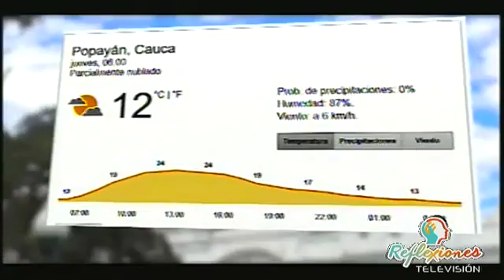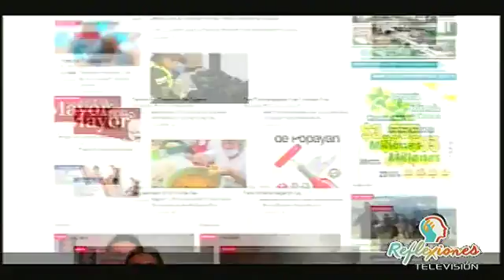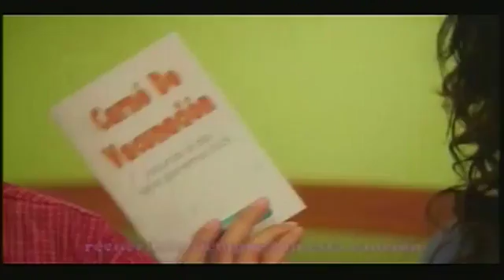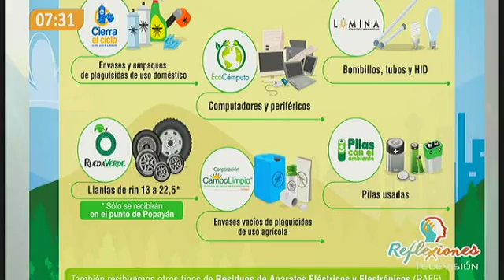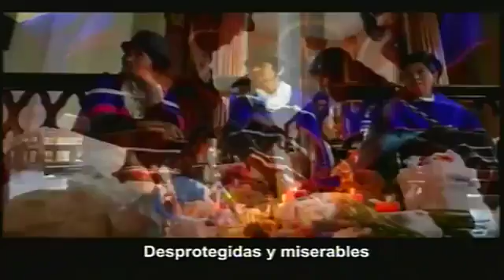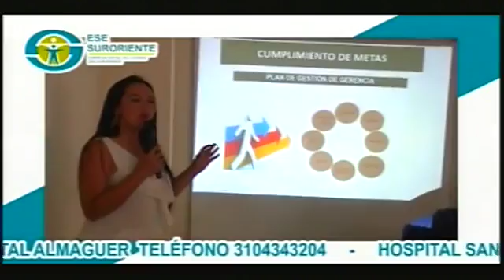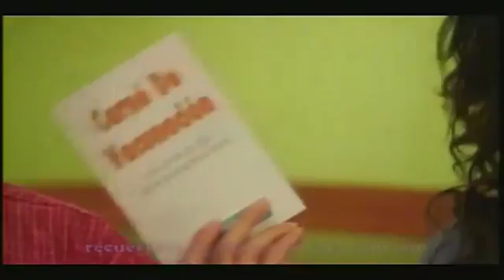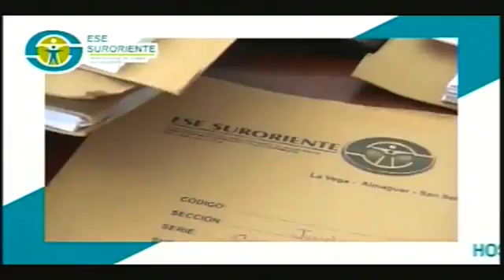Reflexiones TV 06 09 2018